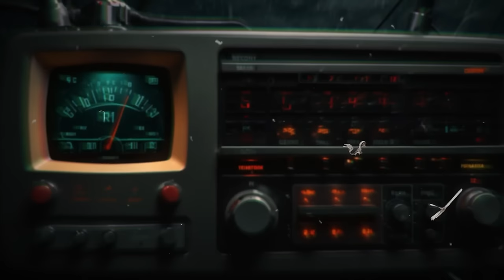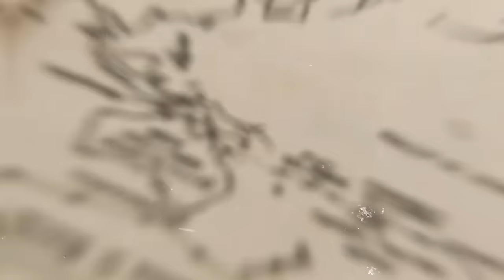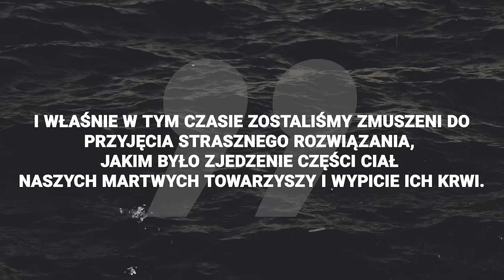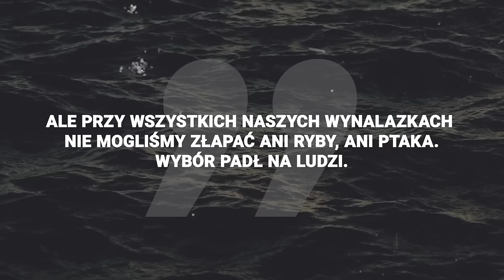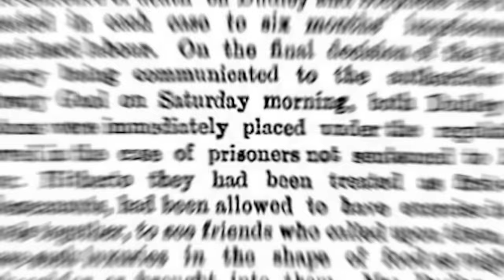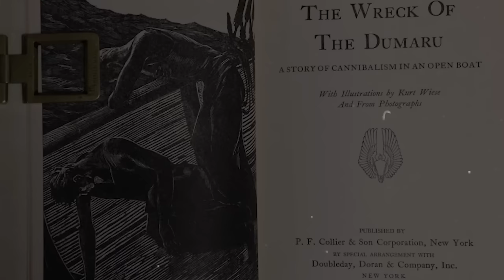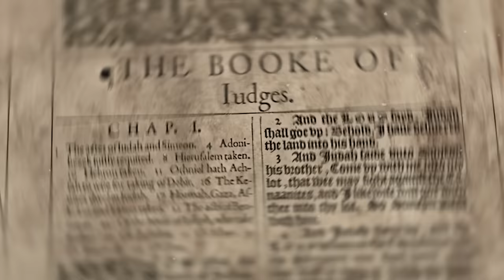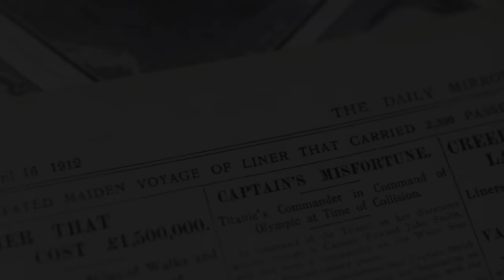Czym jest Morski kanibalizm?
MUZYKA: Orlowski_dissclosure

0:00 | Wstęp
0:52 | Morski kanibalizm
2:37 | Czym jest kanibalizm?
5:36 | Dlaczego morze narzuca zjadanie współtowarzyszy?
6:59 | Kanibalizm na Karaibach
7:49 | Kanibalizm na wyspach Melanezji
8:15 | Luxborough Galley
11:26 | La Meduse
12:56 | Mignorette
15:23 | SS Dumaru
16:18 | Zaginiona ekspedycja Franklina
17:42 | Wyspa Saint Cristopher
18:42 | Essex
21:39 | Czy Kanibalizm morski ma uzasadnienie?